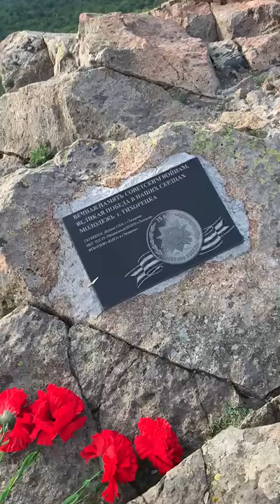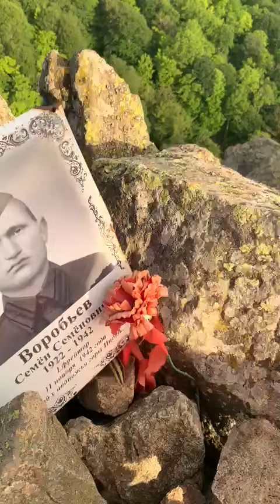14 мая 2024 г.